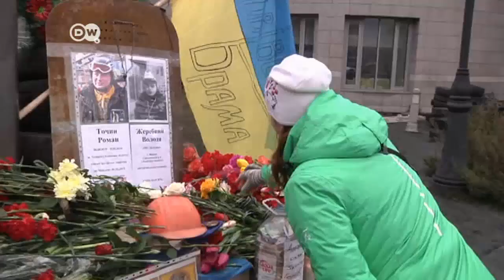Ukraine on edge after revolution | Journal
A day after the ouster of the Ukrainian president, Ukraine is looking uncertainly towards the future. Former premier and opposition leader Yulia Timoshenko says she will stand for president while the whereabouts of ousted president Viktor Yanukovich remain unknown. A new government could be in place by Tuesday.